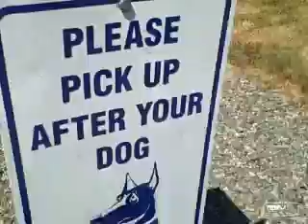Hugo the Hunchback Pt. 1 - City of Buttcrack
Hugo the Hunchback walks down a mysterious trail when he runs into Esmeralda, the Queen of Buttcrack. She grants Hugo the Sword of Buttcrack, and Hugo sets off into the city of Buttcrack. What challenges will Hugo have to face in Buttcrack, and will he ever get out? Find out in this exciting new jollyfries video.